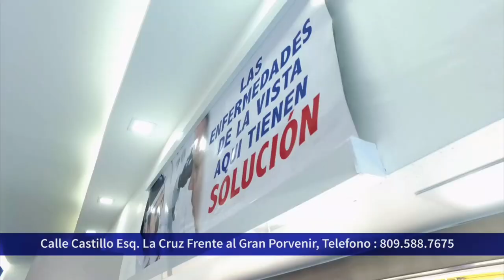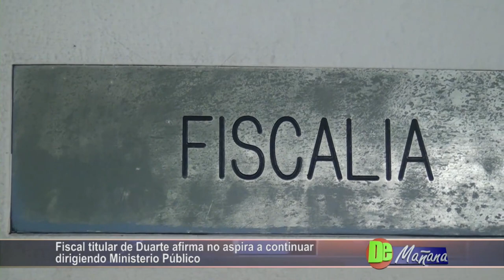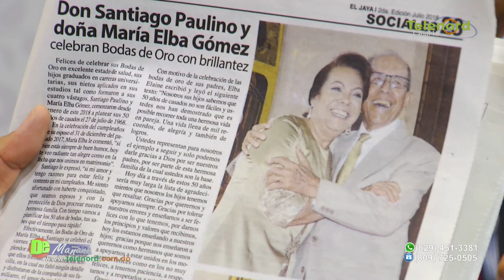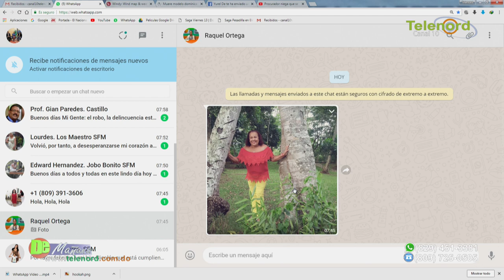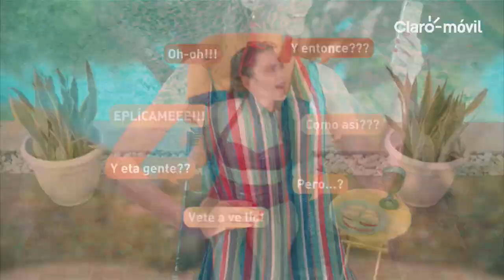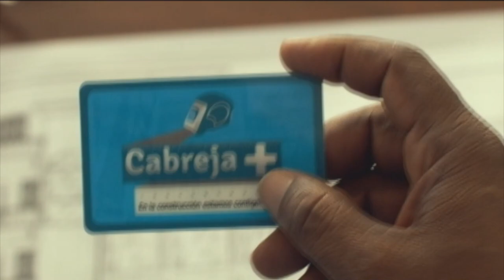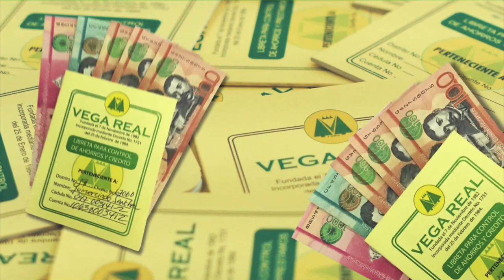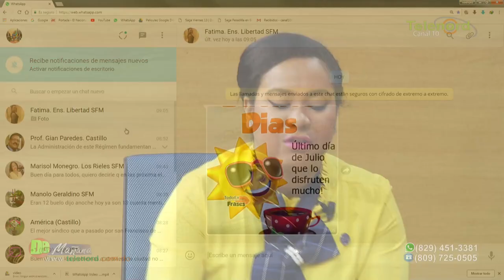DE MAÑANA 31/07/18